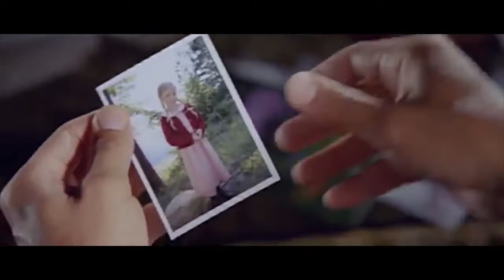The Wicker Man (2006) Trailer | Nicolas Cage | Ellen Burstyn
The Wicker Man (2006)

A sheriff investigating the disappearance of a young girl from a small island discovers there's a larger mystery to solve among the island's secretive, neo-pagan community.

Director: Neil LaBute
Writers: Neil LaBute (screenplay) (as Neil Labute), Anthony Shaffer
Stars: Nicolas Cage, Ellen Burstyn, Leelee Sobieski